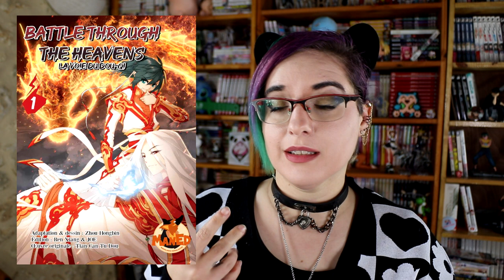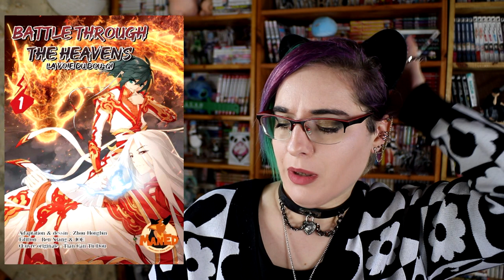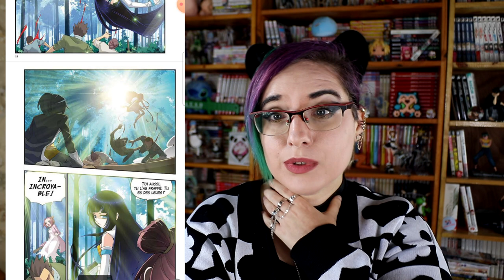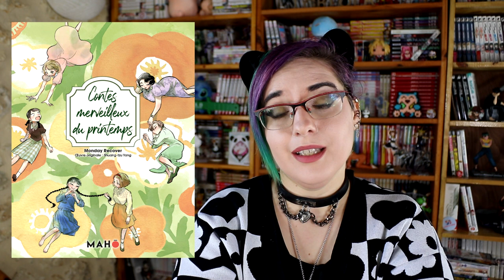extrait maho - novembre 2023